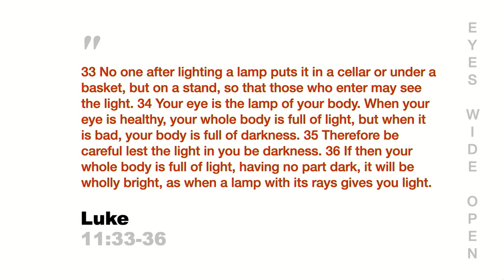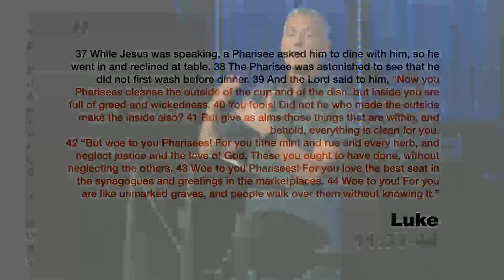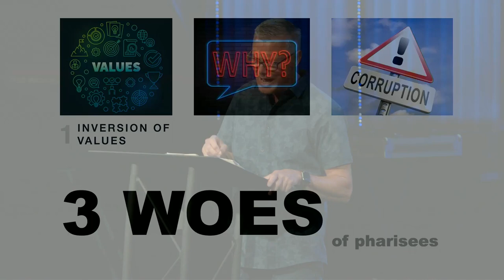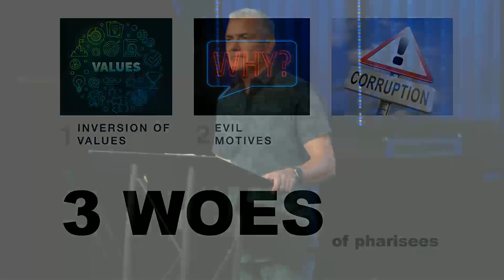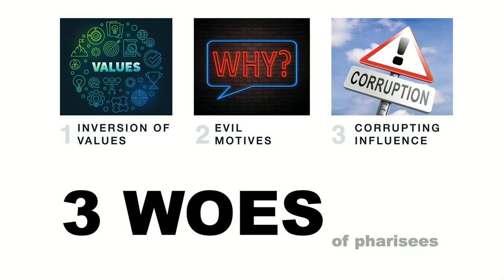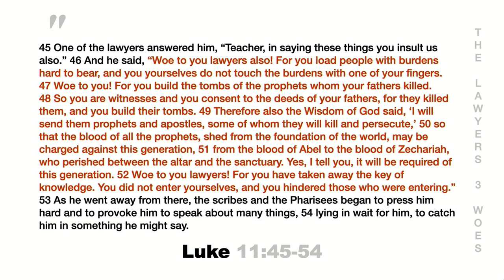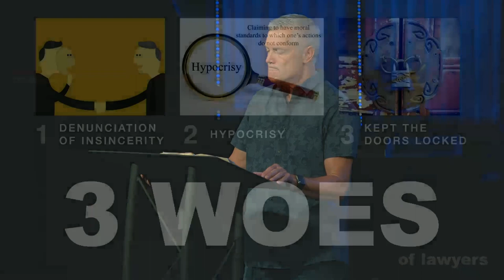Luke 11:33-54 | "Esse Quam Videri" | Pastor Brian Bell | 8.14.22